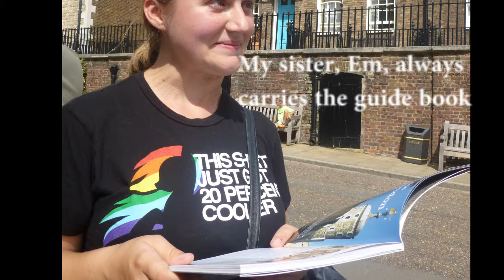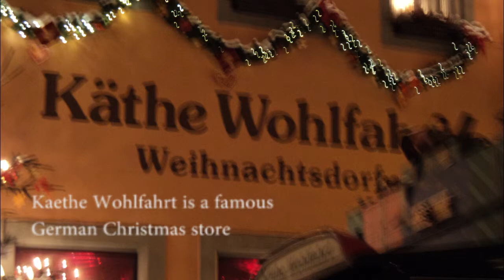Final Video Project